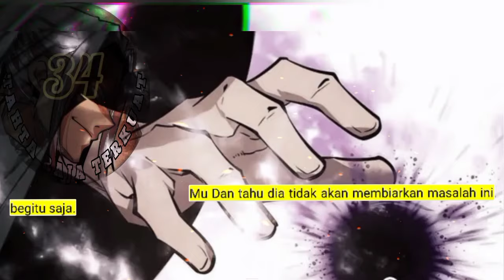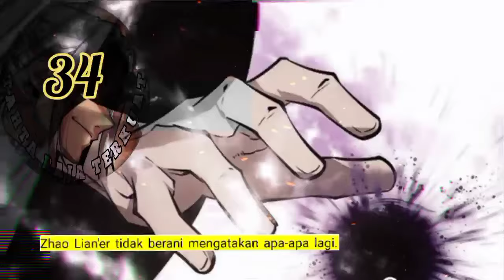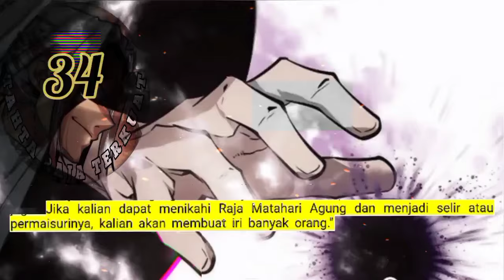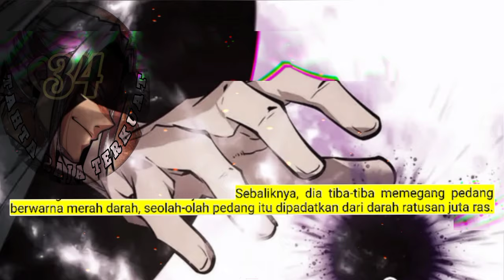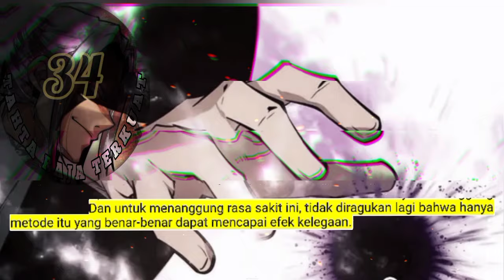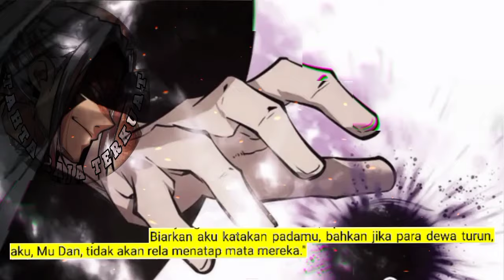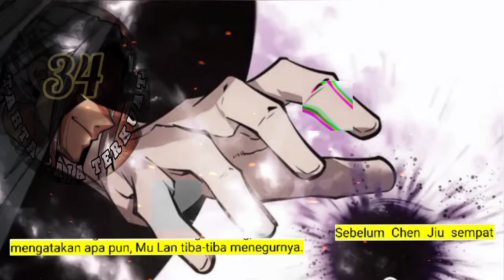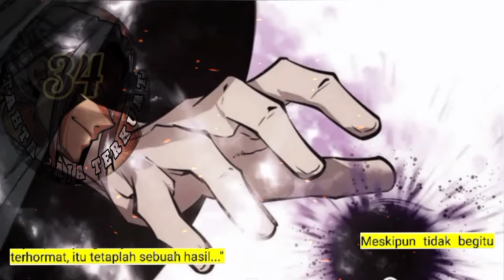Tahta Raja Terkuat season 34